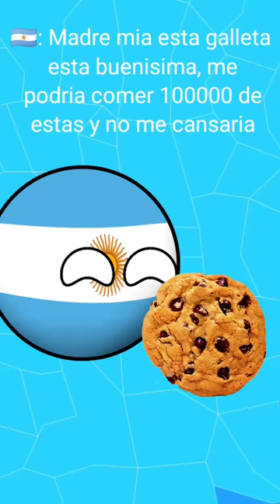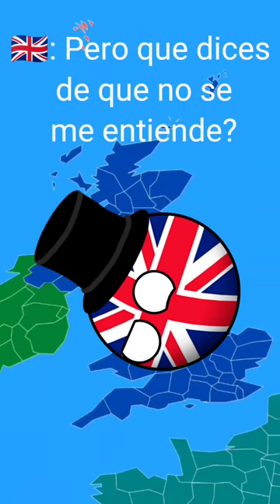Recopilación de mis Countryballs Con mi Voz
Recopilación de mis Videos de Countryballs Con mi Voz